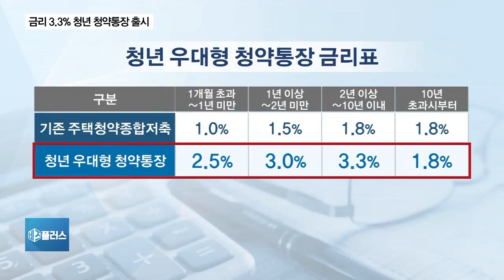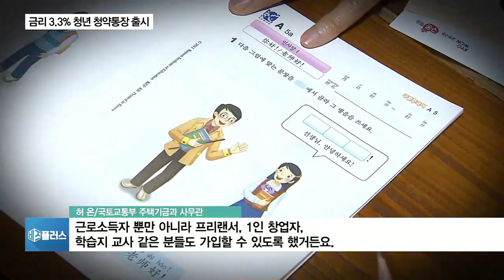‘최고 3.3% 금리’ 청년 우대형 청약통장 31일 출시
청년들의 내 집 마련 지원을 위해 고금리와 비과세 혜택 등을 제공하는 청년 우대형 청약통장이 다음주 출시됩니다.

기존 청약통장과 어떤 차이점이 있는 지, 가입요건은 어떻게 되는 지, 조슬기 기자가 정리했습니다.

[기자]
청년 우대형 청약통장의 가장 큰 장점은 높은 금리 혜택입니다.

가입 후 1년 미만이면 2.5%, 2년 미만이면 3%, 2년 이상 10면 미만의 경우 3.3%나 됩니다.

일반 청약저축 통장 금리가 1.5%인 것을 감안하면 2배 이상 높습니다.

또 가입 기간을 2년 이상 유지하면 총 이자소득의 5백만 원까지는 세금을 내지 않아도 됩니다.

연간 납입액 240만 원 한도로 납입액의 40%까지 소득공제도 받을 수 있습니다.

만 19세에서 29살 이하에 총급여 3천만 원 이하인 무주택 세대주인 근로소득자와 사업소득이나 기타소득이 있는 사람이 가입할 수 있습니다.

◇출연: 조슬기 기자, 허온 국토교통부 주택기금과 사무관